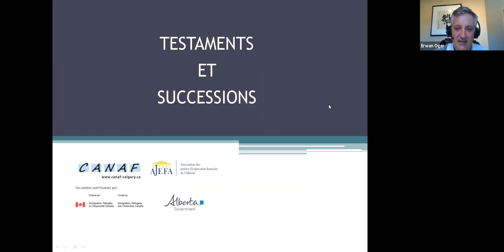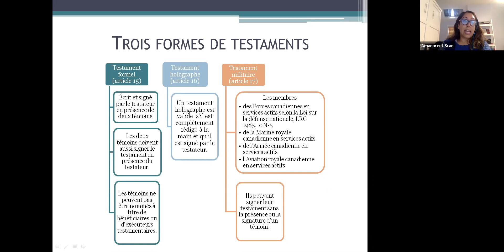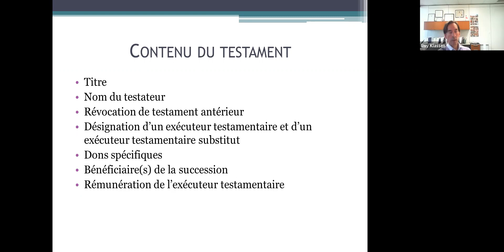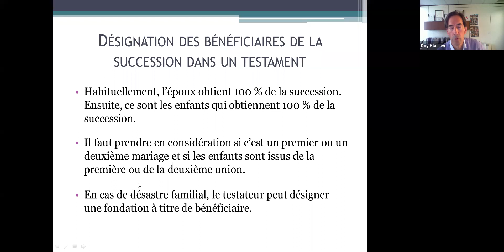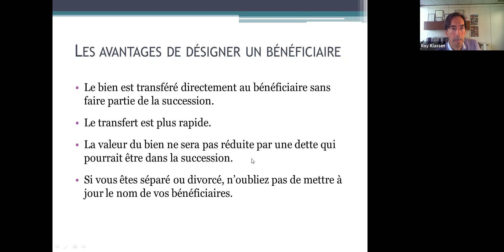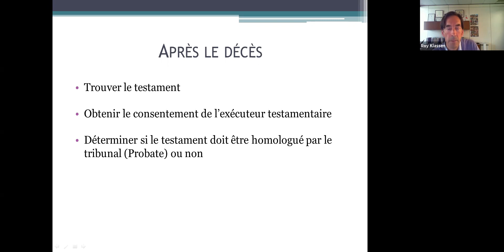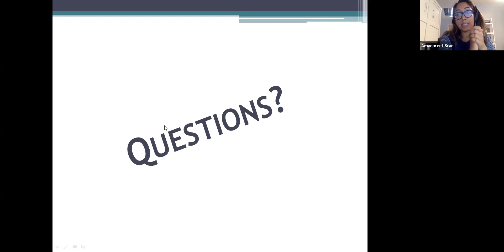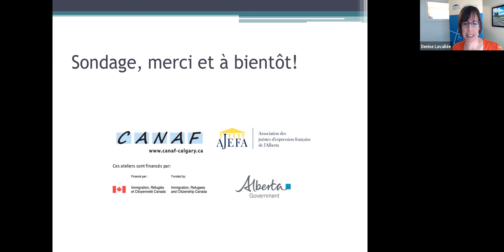Testaments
Le COVID-19 aura laissé quelques traces dans nos vies. Malheureusement, certains ont perdu un membre de sa famille, un ami ou un collègue dû à cette fâcheuse pandémie. L'atelier sur les testaments et successions animer par Me Roy Klassen et Me Amanpreet Sran, vous aidera à mieux comprendre les différents testaments, les conditions de la validité d'un testament, comment faire exécuter un testament, etc.